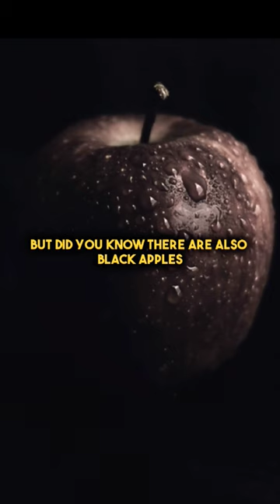Fact#2: Black apples exist.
We tend to think of apples as being red, though there are, of course, some popular green and yellow varieties. But did you know there are also black apples? Called Black Diamond apples, they're found in Tibet and are from the Hua Niu family of apples, also known as Chinese Red Delicious. Aside from the black outer color—actually an extremely dark shade of purple—these apples look just like other Red Delicious apples, down to the white flesh inside.